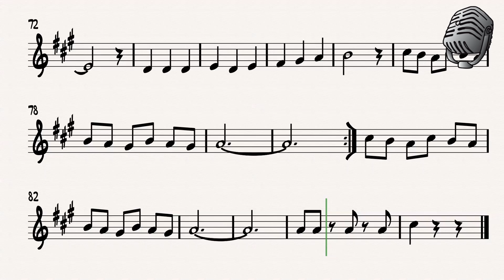La Bikina Trumpet 2